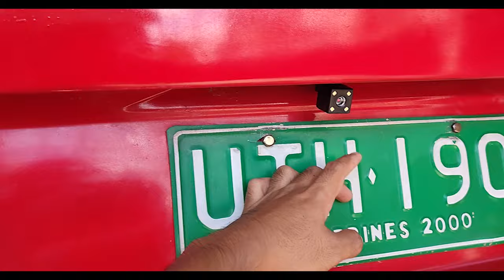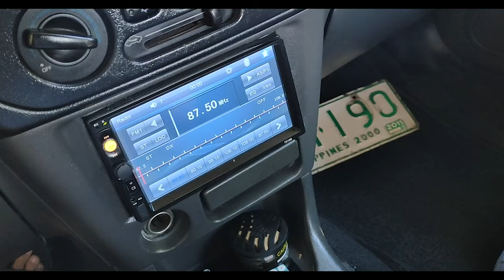Mitsubishi Lancer Pizza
Back on track sa LANCER!